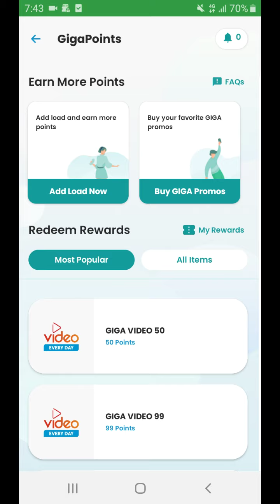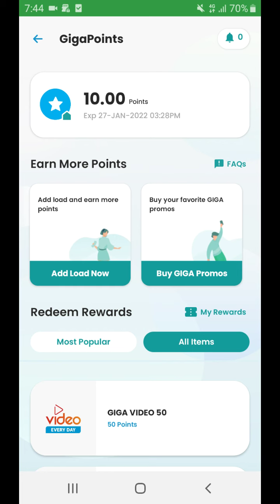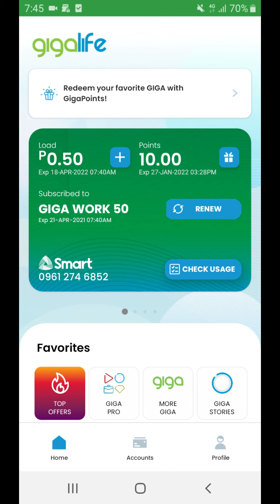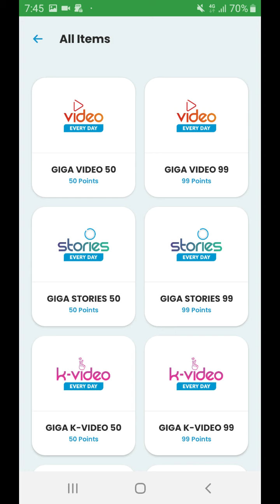Smart GigaLife App - Earn more points to redeem rewards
Hahahaha! kailan kopa kaya ito ma redeem.